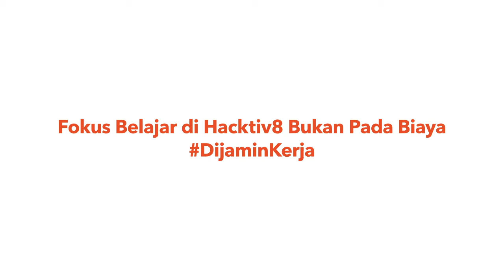Belajar Dulu Bayar Setelah Bekerja!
Income Share Agreement adalah salah satu cara untuk mengikuti program Bootcamp di Hacktiv8. Siswa bisa fokus belajar terlebih dulu dan baru akan membayar program setelah lulus dan mendapat pekerjaan. Hacktiv8 juga membantu untuk menyalurkan setiap lulusannya ke hiring partner untuk mendapatkan pekerjaan.